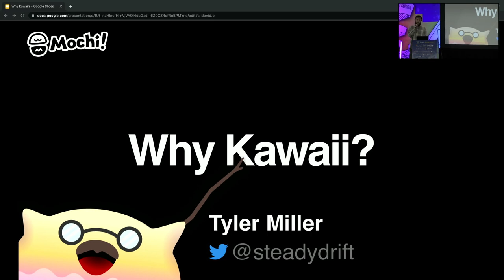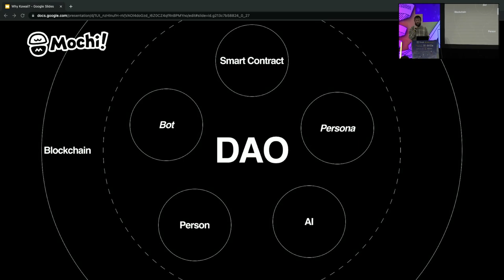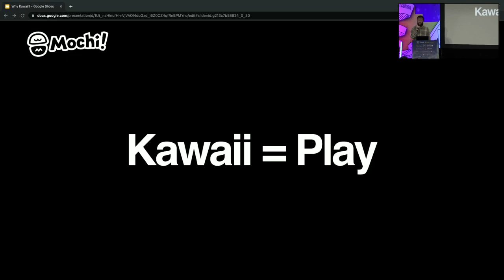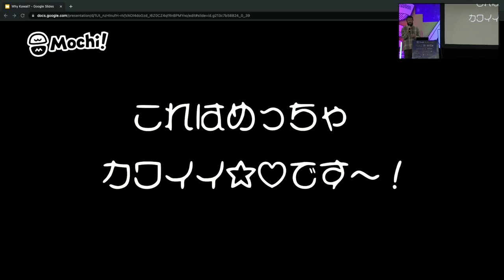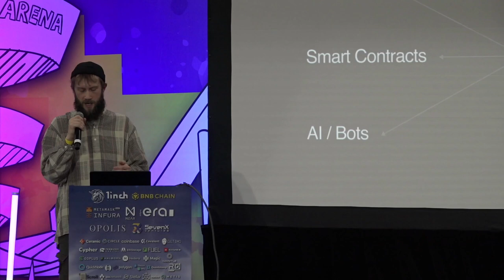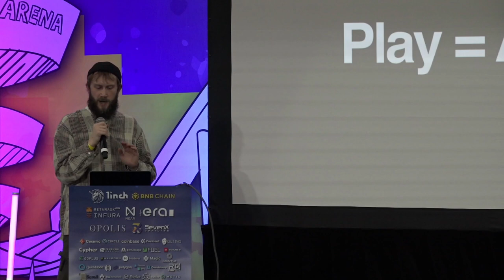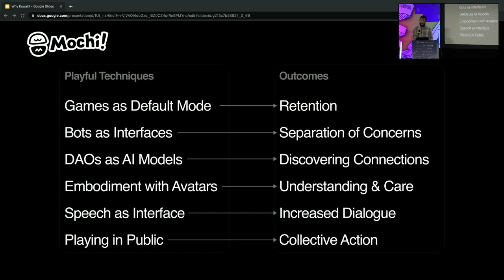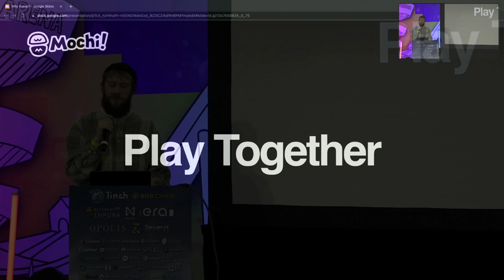Why Kawaii? by Tyler Miller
In the hyperfinancial, hyperintelligent world of tomorrow we need hyperemotive companions. Financial terminology and visualizations trap crypto outside mainstream adoption. Organizations & individuals in the future will have their own digital companions, and probably more than one each. At Mochi we've been exploring new ways of blending emerging technologies & cultural structures, churning out a bunch of friendly, chewy, sticky little friends we call "mochi". We've pushed on the boundaries of fun and frightening and have learned a few of the secrets to shaping friendlier digital companions. I'll share a general overview of digital companions, what we've learned, & how they impact community & member engagement.

Tyler Miller
Designer
Mochi
Tyler is a seasoned product designer with nearly a decade of experience building social applications around digital content, working with organizations like the U.N. & Mozilla. As the head of design & co-founder at Mochi, Tyler continues to explore how digital technology can improve organizations of all sizes